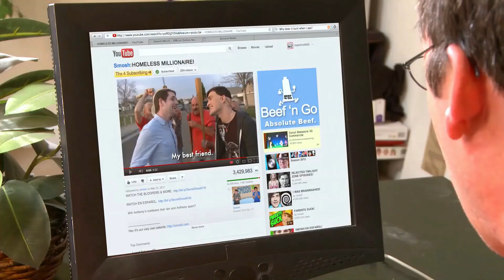Macy's Gaming S10 - EP8: Macy plays Hitman: Blood Money